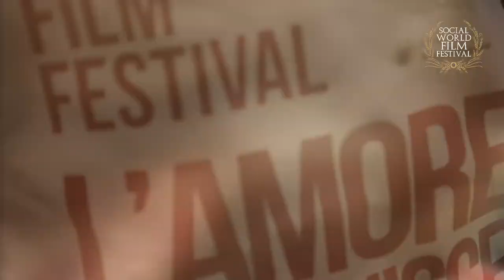Simone Scuffet testimonial dello spot "L'Amore che unisce... i giovani allo sport"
Il Social World Film Festival e l'Udinese Calcio insieme per sostenere lo sport e i giovani grazie al progetto "La Partita della Gioventù", momento di incontro della kermesse cinematografica con lo sport già avviato tre anni fa.
Lo spot vede come protagonista la giovane promessa del calcio italiano SIMONE SCUFFET, portiere della squadra friuliana, insieme a 20 ragazzi del progetto New Generation che sabato 19 aprile, nel pre-partita della gara di Serie A Udinese-Napoli allo Stadio Friuli di Udine, sono entrati in campo con la maglietta del Social World Film Festival e lo slogan "L'amore che unisce...i giovani allo sport".
Il progetto, presentato venerdì 18 aprile nella sala stampa dello Stadio Friuli a margine della conferenza stampa di Francesco Guidolin, ha  visto il coinvolgimento dello stesso allenatore e calciatori dell'Udinese Calcio come Gimpiero Pinzi.
La maglia è offerta dal fashion sponsor dell'Udinese Calcio e main partner del Social World Film Festival, YouCool.

Per ulteriori informazioni sulle novità del festival è possibile visitare il sito oppure scaricare l'app "Social Film Fest" disponibile gratuitamente per Android e iOS.